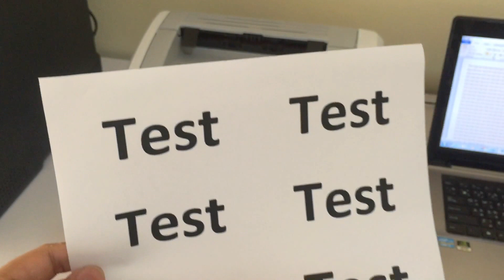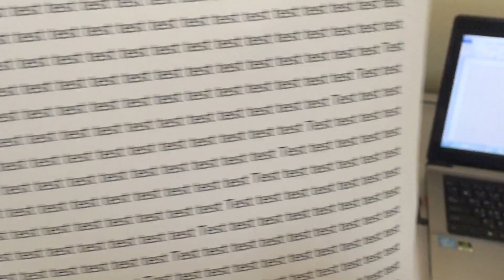HP LaserJet 1020 การทดสอบความละเอียด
ทดสอบความละเอียด
สนใจ สินค้าเพิ่มเติม